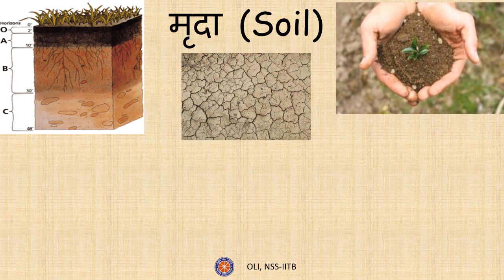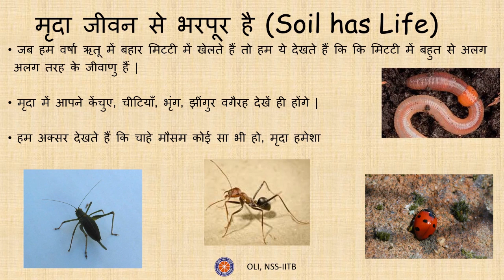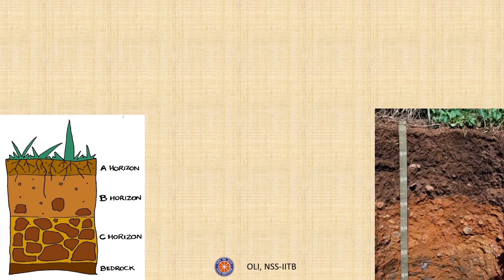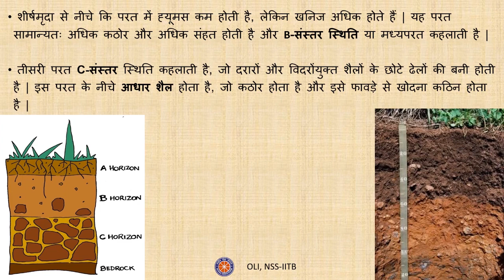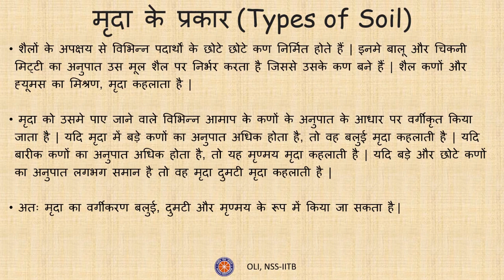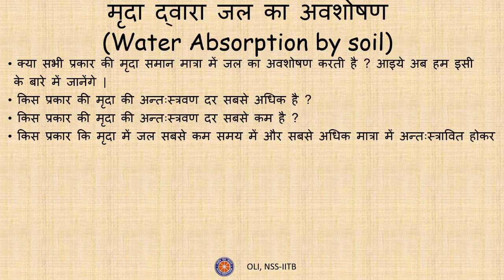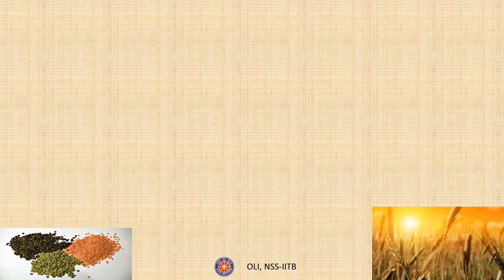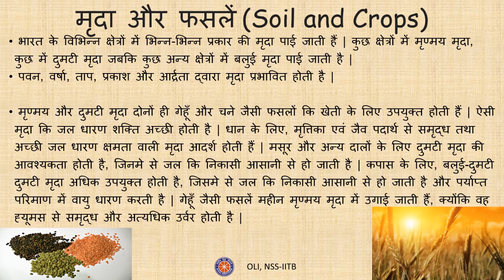मिट्टी (Soil) | कक्षा 7 (Class 7) | Science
Taught by: Ashish Kumar
Reviewed by: Aditya Saurabh

To download this video, click on this link:

Soil is one of the most important natural resources. It is full of life which help all the plants and animals to survive. It also helps the earth to retain water and facilitates crop growth. In this video, we will learn about what soil is, what are its types, how it helps nature to balance the ecosystem.